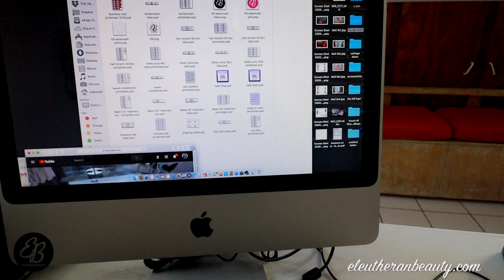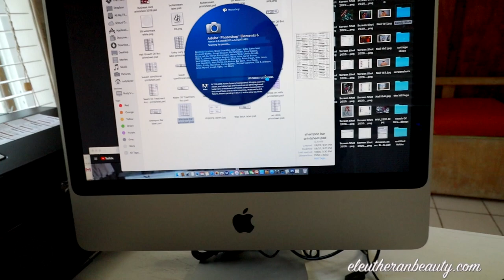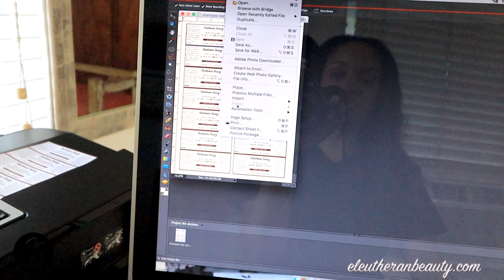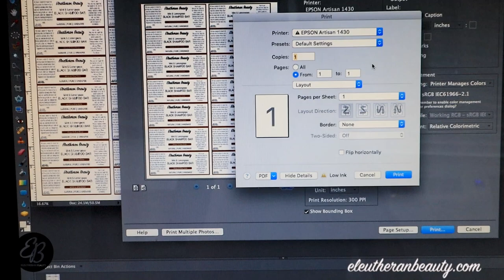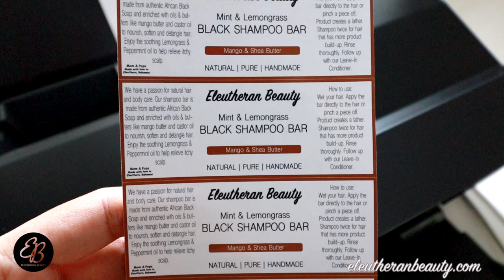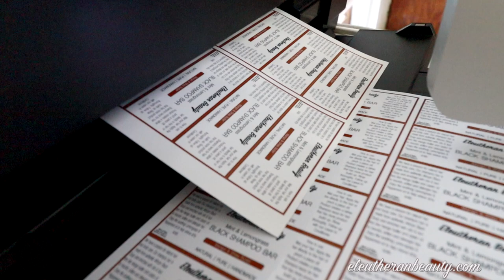PRINT your product labels AT HOME! Everything you need for ANY SIZE LABEL | Entrepreneur Vlog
Hi Fam! I know there are a lot of people that have or are starting small businesses and have questions about how to label their products. Today I'm showing you how I print my product labels at home. This gives you a lot of freedom to be able to print whenever you want and any quantity you want. I hope you all enjoy the video. xoxo